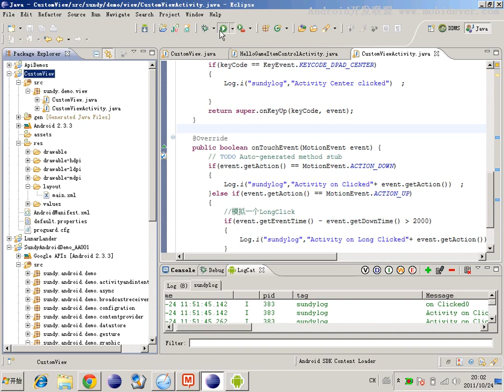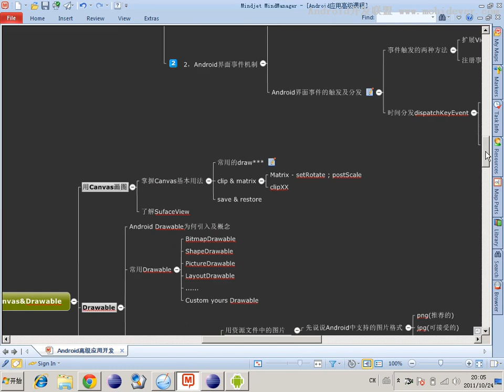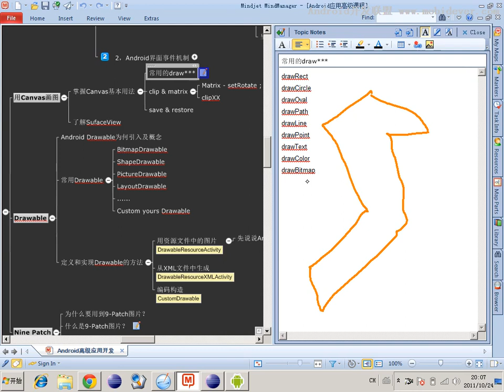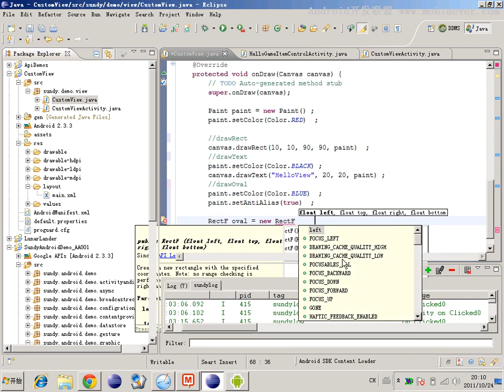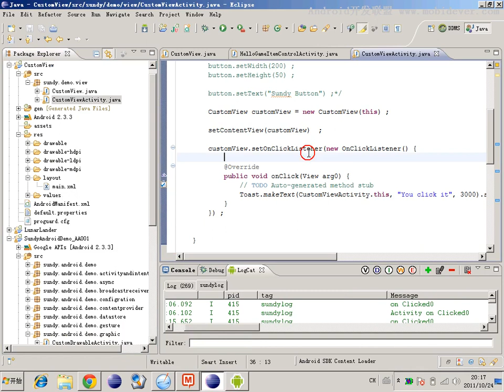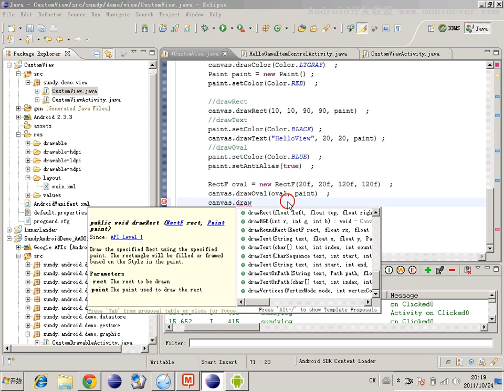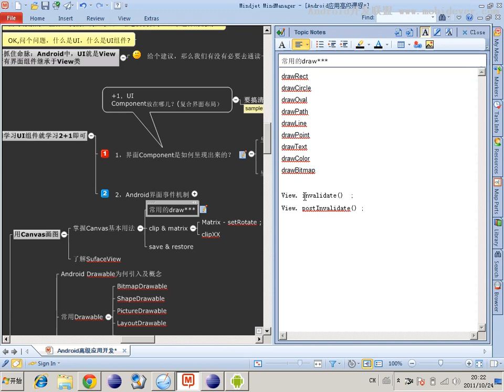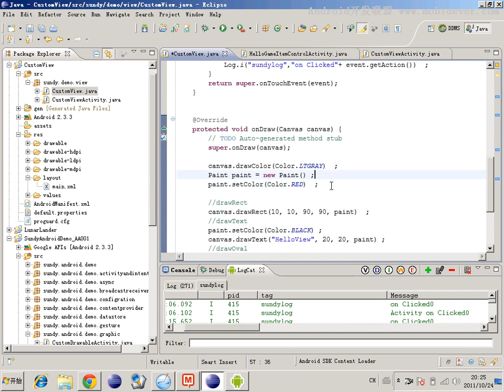Android 基础UI控件 8 8 UI开发的2+1法则（界面呈现机制）下